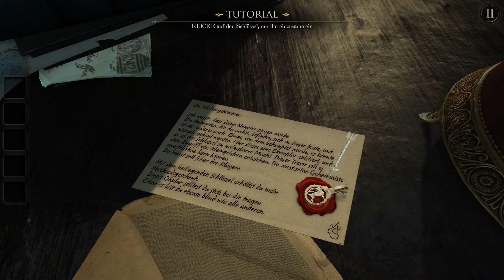The Room #001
Beschreibung:
Ein neues Spiel mit viel viel Rätseln wo man auch schon mal durch drehen kann. Viel Spaß beim ansehen...

Kurze Info/s:
Wenn du ideen zum Thema Spiele,Minecraft sachen bauen,Tutorials und so weiter hast, dann schreib das einfach in die Kommentare.Danke.